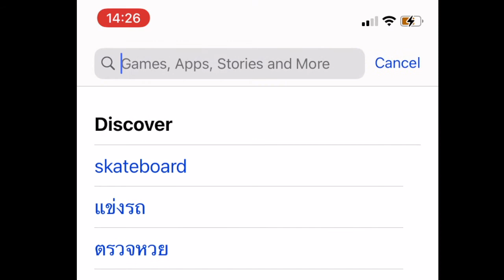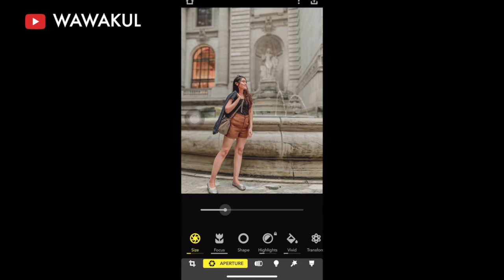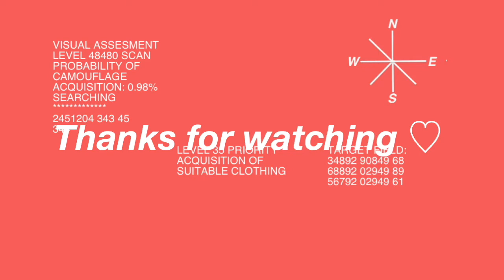HOW TO 📍 แต่งรูป หน้าชัดหลังเบลอด้วยมือถือง่าย ๆ App ฟรี ไม่เสียเงิน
Tutorial สอนแต่งรูปอื่น ๆ ค่า
HOW TO คุมโทน ✨ สอนแต่งรูป ไปคาเฟ่ (แจก preset ฟรี) Lightroom — Warm Tone ☕️
HOW TO คุมโทน มือใหม่แต่งรูป Lightroom ด้วยมือถือ | wawakul